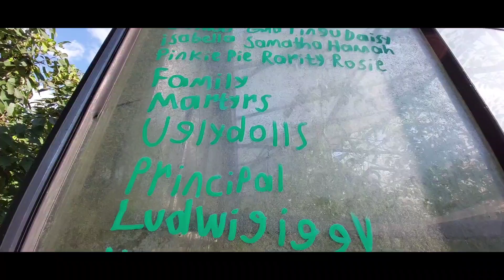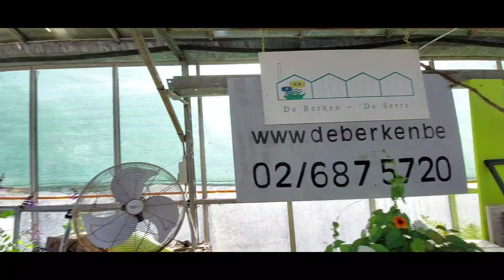23 Jaar De Serre 40 De Berken vzw Overijse 23 September 2023